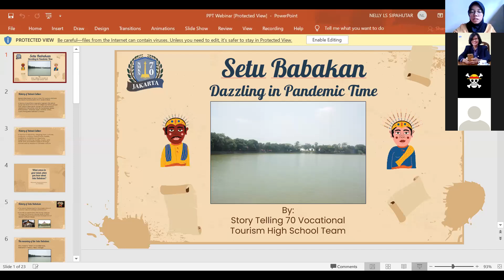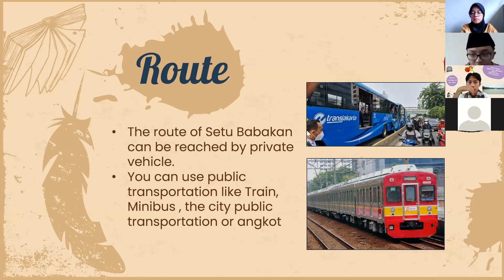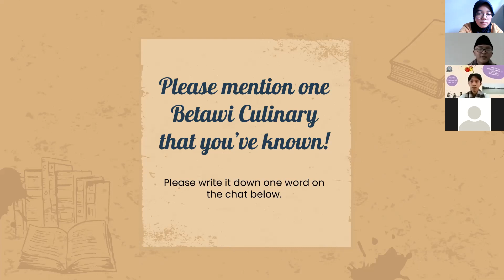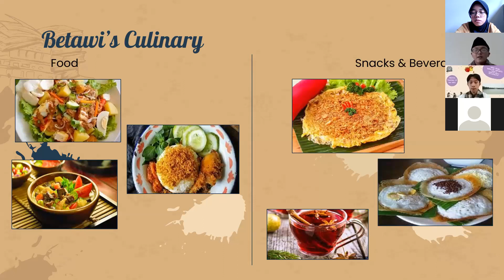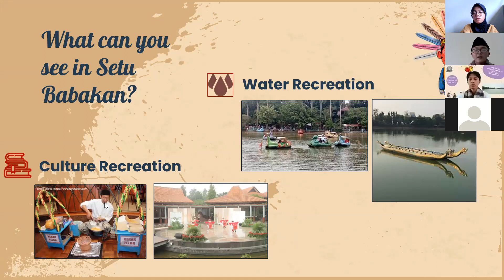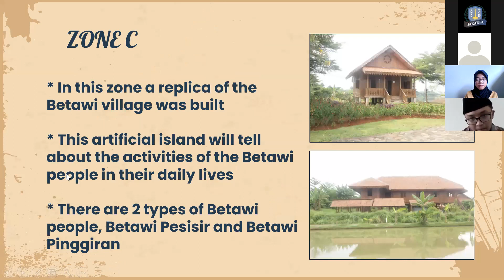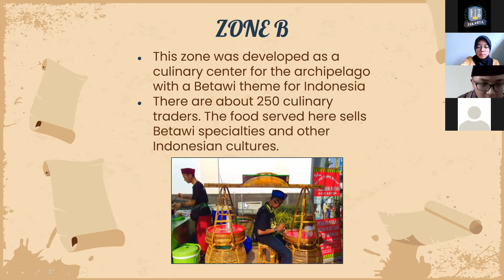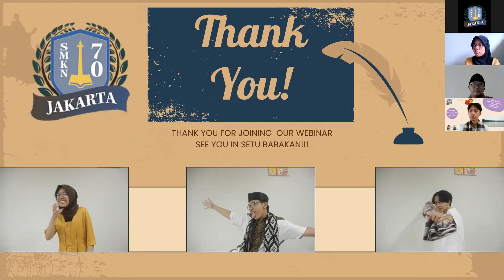WEBINAR: THE EXOTIC SETU BABAKAN, KKSI TEAM SMKN 70 JAKARTA 2021